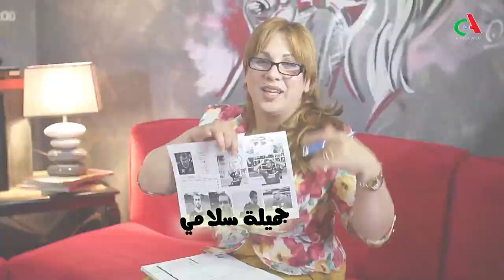Ass rohek/3ass rohek camera cachée 2015 concept Roue, Numero 1; tjr avec Djeddou hacene en HD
Ass rohek/ 3ass rohek...عس روحك كاميرا مخفية... ;  kamera caché diffuser en ramadan 2015, chaque jour a partir de  21H30  sur Canal Algerie et juste apres leftour sur la chaine terrestre , Production DI-ZI PROD / Réalisation Kahina Belheddad / Conception Djeddou hacen